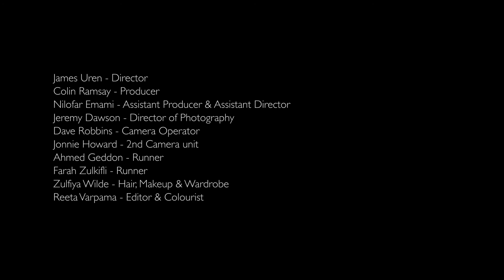Dan Wilde - Abusing My Position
A music video for a song from Dan Wilde's album 'With Fire In Mind' picturing Victorian Workers rebelling against the system.

The video produced by Little Dragon Films and filmed in The Cambridge Museum of Technology in 2017.